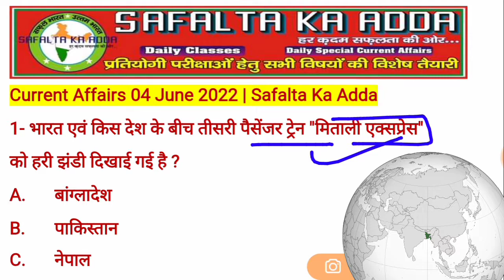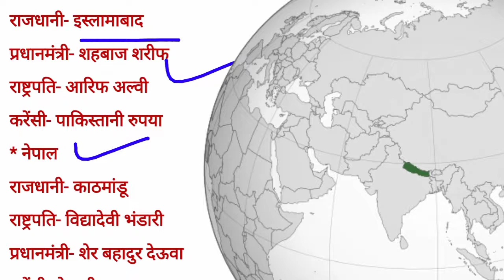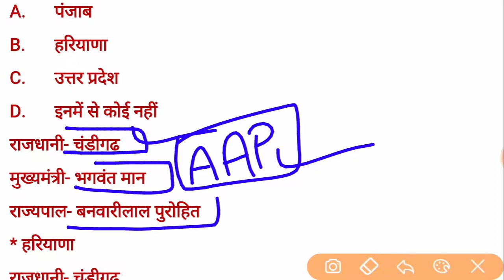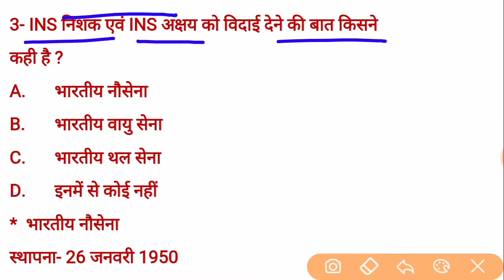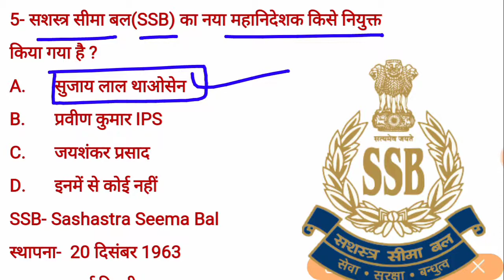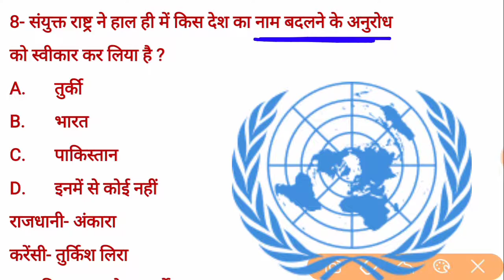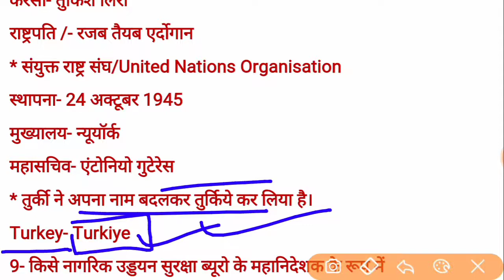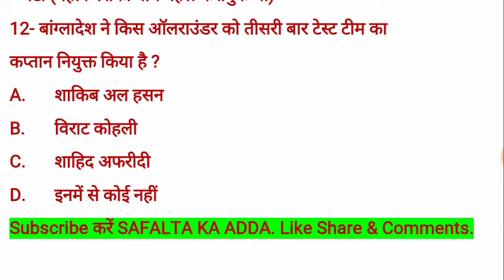4 June 2022 Current Affairs | Today Current Affairs | Daily Current Affairs | Exam Live News Update